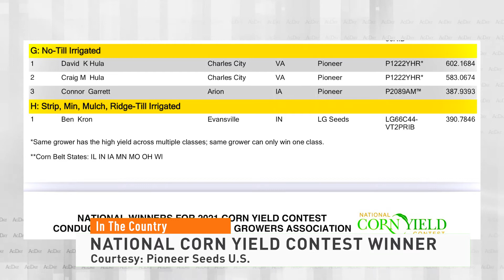NCGA Yield Winner 121721